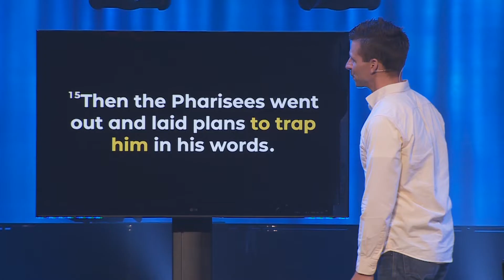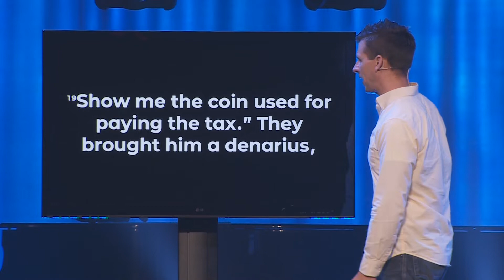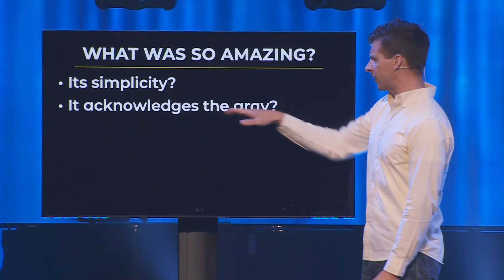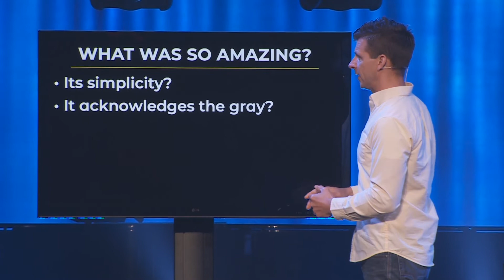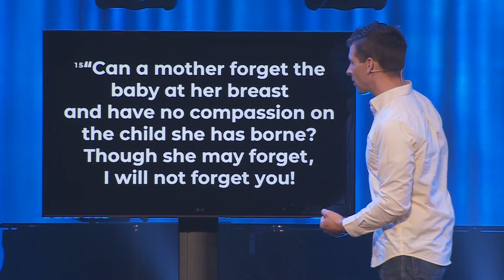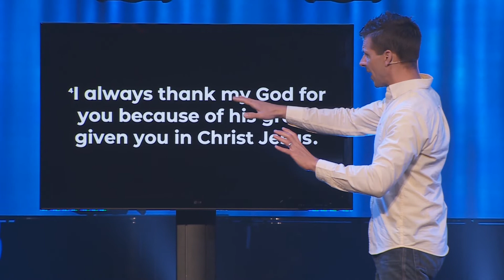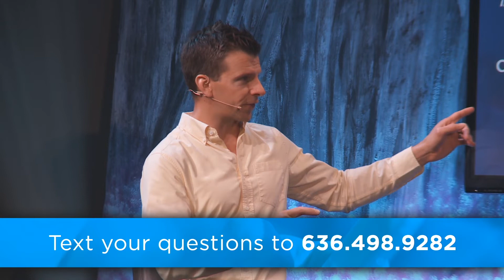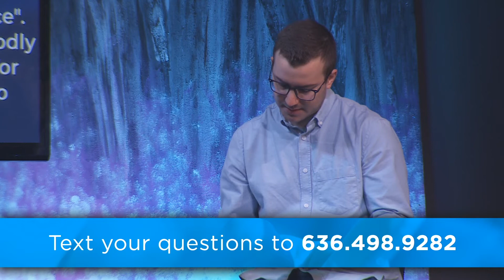Message | What About…? - Politics (Week 8)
Pathfinder Church | May 31, 2020 | Dion Garrett
We’re living in an age where everything is politicized and faith is no exception. But how do I detangle (disentangle) what politics is telling me to believe from how my faith is telling me to vote? And if I let my faith inform my politics then is there one party or issue that demands my vote? If Jesus were here today, how would he vote?